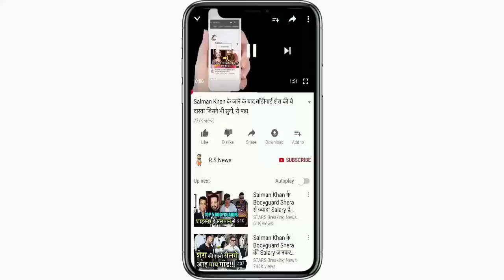6 गेंद में चाहिए थे 17 रन,फिर Axar Patel ने रोंग्टे खड़े करने वाले ओवर 3 छक्के जड़ जीताया हारा हुआ मैच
6 गेंद में चाहिए थे 17 रन,फिर Axar Patel ने रोंग्टे खड़े करने वाले ओवर 3 छक्के जड़ जीताया हारा हुआ मैच

ABOUT CRICKET NEWS: The 34th match of the 13th season of the Indian Premier League was played at the Sharjah ground between Chennai Super Kings and Delhi Capitals.

In this match, Chennai captain Mahendra Singh Dhoni won the toss and decided to bat first and on the basis of Faf Duplessis' half-century, the Chennai team scored 179 runs losing 4 wickets in 20 overs.

Delhi achieved the target with the help of opener Shikhar Dhawan's century, losing 5 wickets in 19.5 overs.

In the final over, Akshar Patel got the Delhi team to victory by hitting 3 sixes.

Friends, do you think whether Rohit Sharma, Dhoni, Suresh Raina and Hardik Pandya should return in the Indian team.